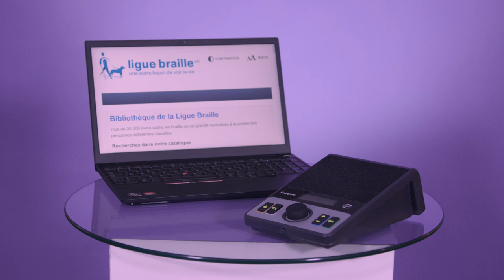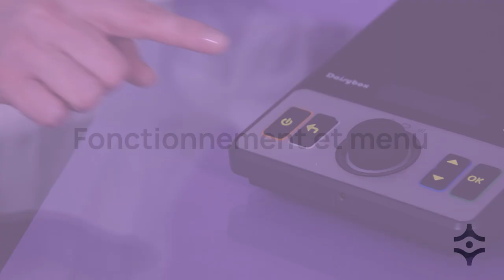Comment installer et utiliser la Daisybox ?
Regardez comment installer et utiliser la Daisybox, étape par étape. Vous apprendrez à vous connecter à Internet, à télécharger ou à diffuser un livre audio et à régler les paramètres. La Daisybox permet à une personne malvoyante ou aveugle d'écouter des livres, des magazines et des journaux directement au départ d'Internet via une bibliothèque en ligne. Le menu vocal de ce lecteur de livres audio permet à la personne malvoyante d'écouter de la lecture. Les fichiers Daisy peuvent être diffusés en continu, téléchargés ou chargés via un port USB ou une carte SD.